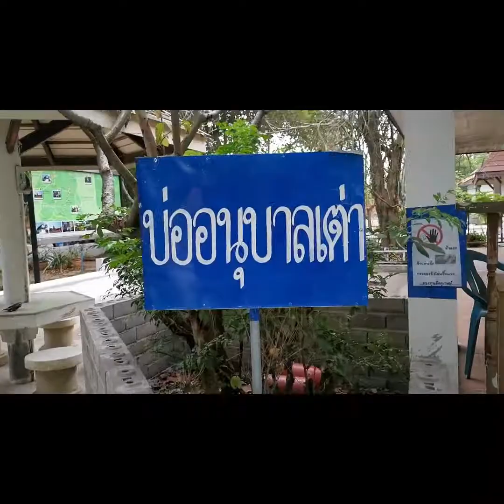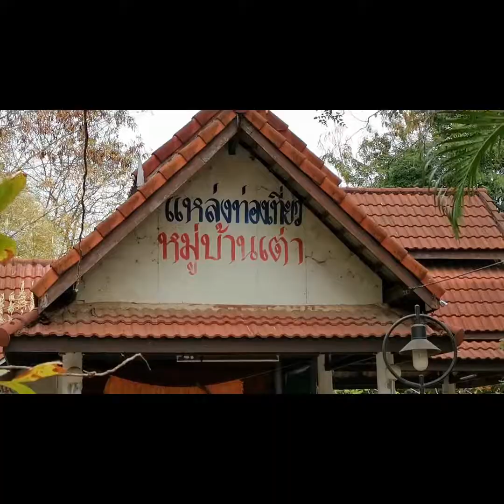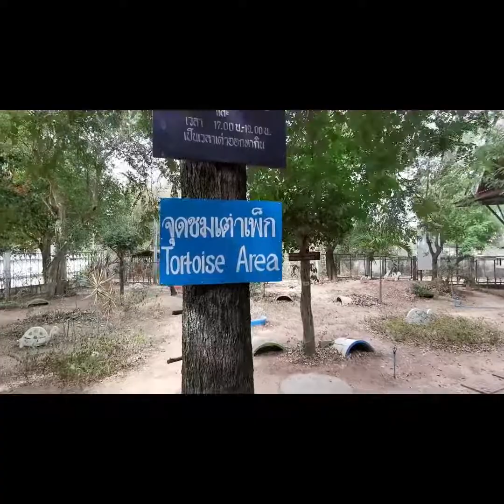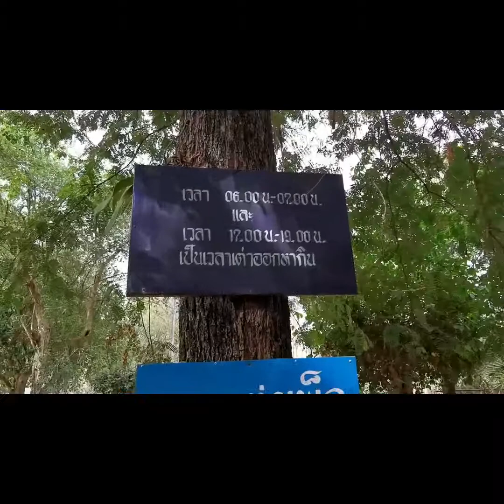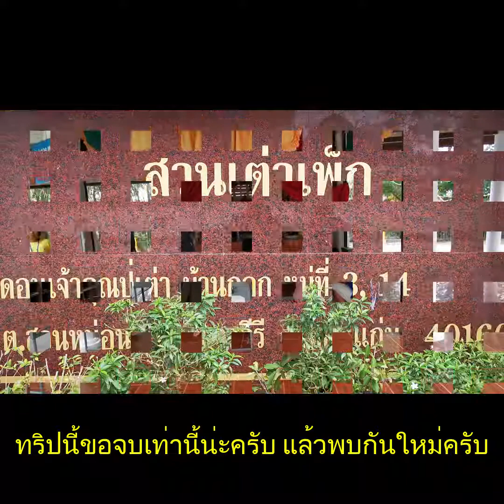EP19.เที่ยวบ้านเต่า​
แวะเที่ยวบ้านเต่า​ อ.มัญจา​ จ.ขอนแก่น